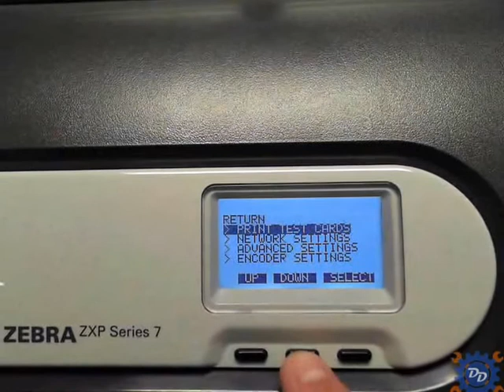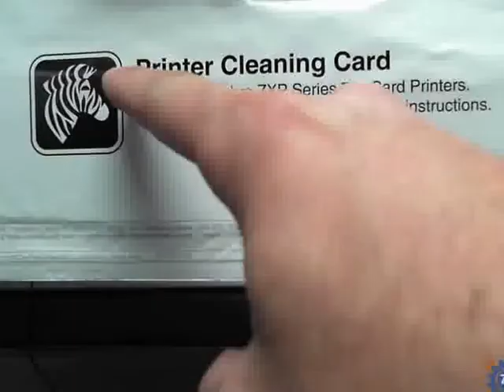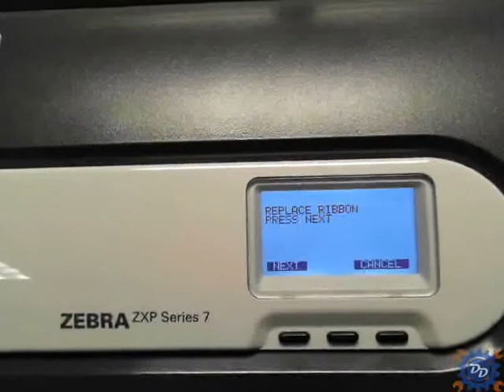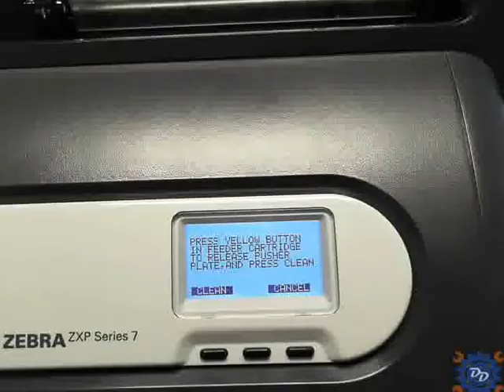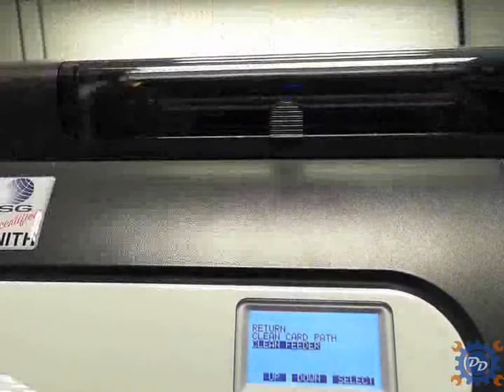Zebra ZXP 7 Series Cleaning